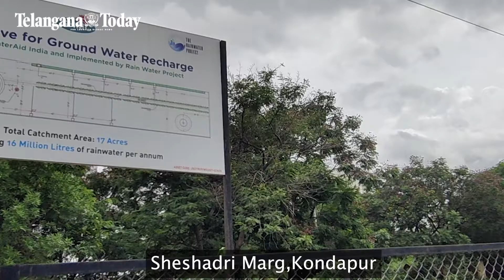Kondapur Well Irrigation: From Sewage To Rainwater Harvesting | Kalpana Ramesh | GHMC Hyderabad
A well located at Sheshadri Marg in Kondapur was built many years ago for farmlands. But over time, people stopped using it, and it started crumbling. The founder of the RainWater Project, Kalpana Ramesh discovered this well in 2020. Her organisation restored this stepwell and a few silt traps. Now the well is capturing 16 million liters of rainwater annually. Let's know more about how she transformed a sewage well into a rainwater storage well.